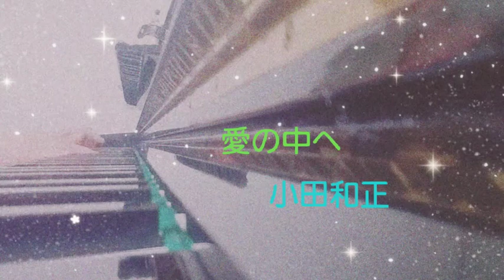【小田和正 愛の中へ】〜母が奏でる2分ピアノ〜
還暦を過ぎた僕の母が、よくピアノを弾くので、小田和正さんの「愛の中へ」をちょこっと弾いてもらいました。

My mother is over sixty , and often plays the piano . She played " Oda Kazumasa　into the love " a little bit.